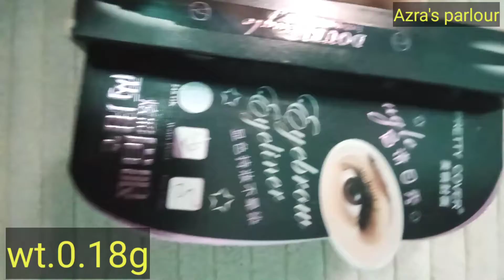Double eagle eye brow eye liner"2 in 1